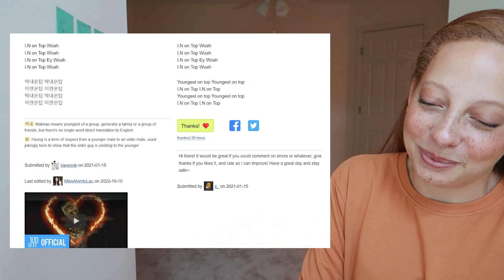Stray Kids MAKNAE ON TOP - I.N. Feat. Chan & Changbin | FIRST TIME REACTION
If you're new here, I'm a former beauty/makeup YouTuber who has transitioned to reactions because I love experiencing new things with y'all. I'm a definite ARMY (one of the non-toxic ones, I promise), but I'm so excited to discover other KPOP groups as well. I have plenty of love to go around. Music/singing is a great passion of mine and I'm excited to share that passion with you! Join me on this journey. It might be a tad chaotic and unfocused at times, but we will definitely have fun!

* ORIGINAL VIDEO

I.N "막내온탑" (Feat. Bang Chan, Changbin) | [Stray Kids : SKZ-PLAYER]